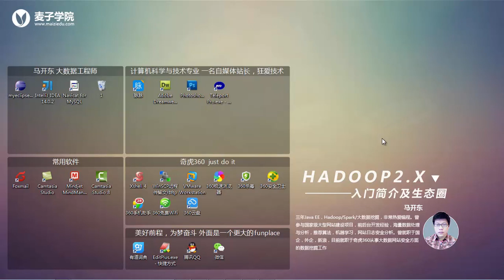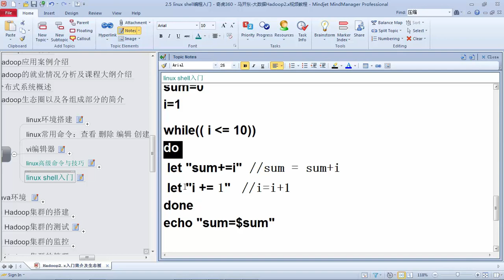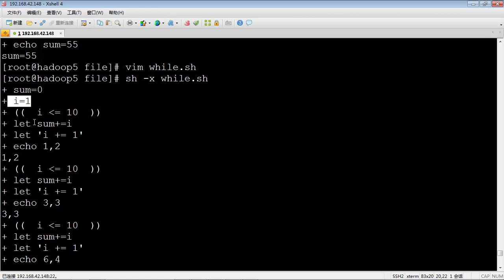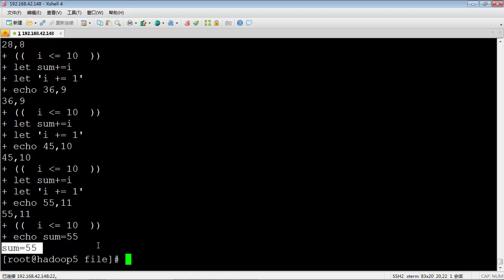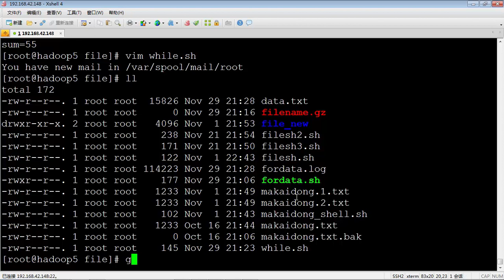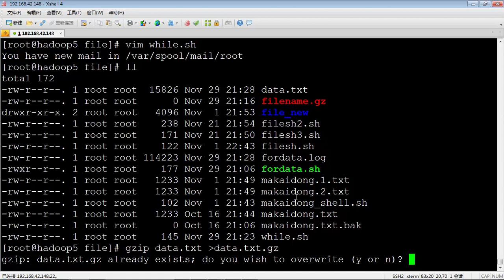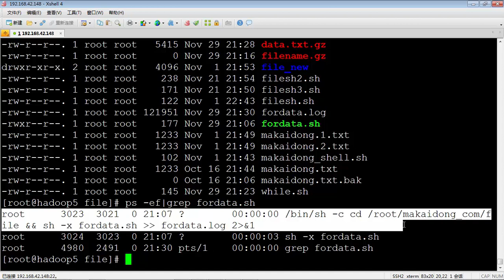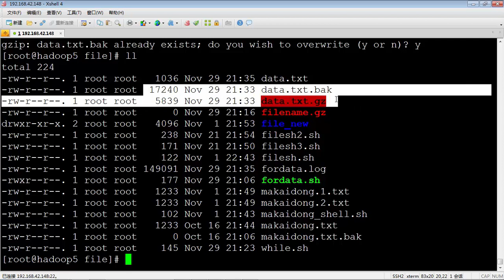Hadoop2 x入门简介及生态圈16 linux shell编程入门 while gzip